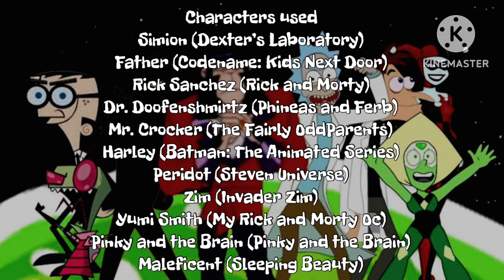Squad 8 Episode 12: Squad Swap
What up my peeps?? It’s your girl Yumi here with a new Squad 8 episode for you guys that me and my good friend @BrandonVoiceGuy have been working for quite a while now. I also would like to apologize for the lack of uploads lately. The reason being is cause. I’ve just been having a lot of things on my mind lately and my lazy ass hasn’t really had any motivation to upload much. But now. That I’m back from taking a much needed break. I’m ready to ￼make new videos for you guys and for those wondering yes. So with that being said. In this episode. Father being the hothead that he is. Starts to question Simion’s leadership skills as a leader and thinks he’d make a way better leader and can lead the team better then Simion can only for the two to wake up the next morning and see that. They’ve switched bodies! How will Simion and Father get out of this one you ask?? Let’s find out shall we.

Note: My videos are for mature audiences ONLY and are NOT intended for children!